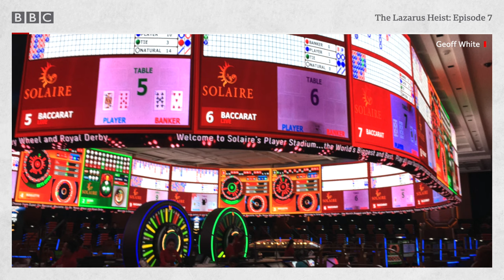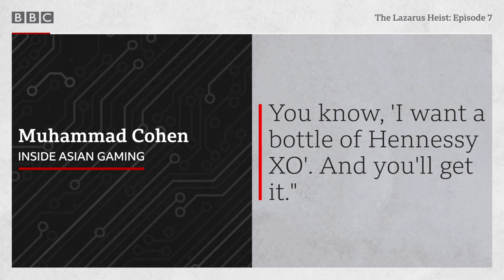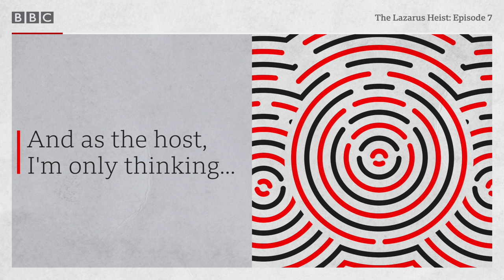Gambling with a billion dollar account, The Lazarus Heist, Episode 7 - BBC World Service podcast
A car loaded with cash, fake millionaires and death threats - we’re following the money. After they hacked into the billion dollar account, it was time to gamble. The story moves from Bangladesh and North Korea to the Philippines.

The Lazarus Heist is the story of notorious hackers the Lazarus Group, who have been breaking in all over the world, in all sorts of places - movie companies, banks, TV stations, even hospitals. They’re dangerous because they’re unpredictable. You never know where they’ll strike next, and they don’t seem to care about getting found out.

There are lots of cyber crime gangs, of course, but according to investigators, the Lazarus Group is different - they’re working for a nation-state, North Korea. Pyongyang has denied it's involved.

The Lazarus Heist podcast is presented by cybercrime investigative journalist Geoff White and veteran foreign correspondent and renowned North Korea expert Jean Lee.

Podcast producer: Estelle Doyle